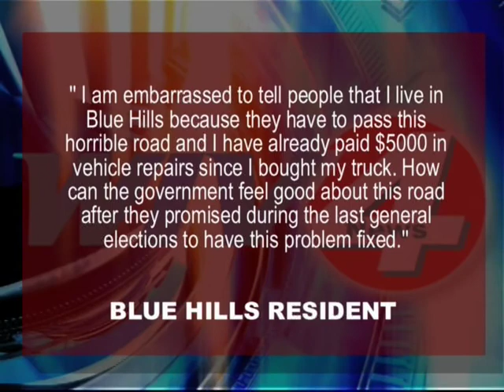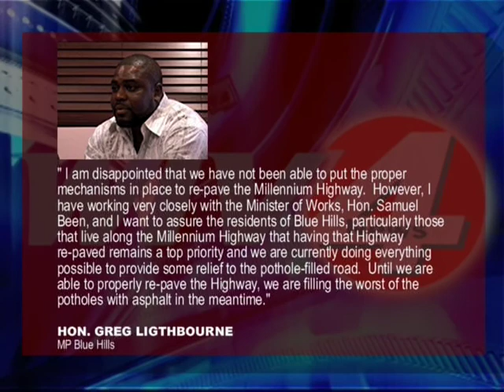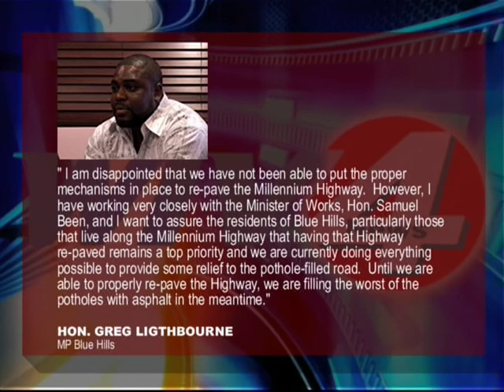Blue Hills Road